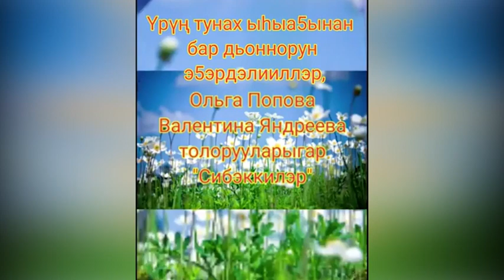"Ысыах Эркээни 2020". Поздравительный концерт наслегов Хангаласского улуса